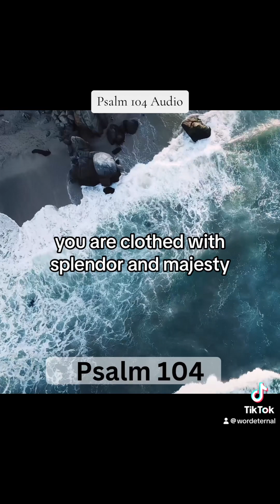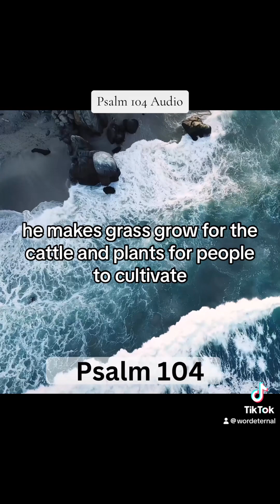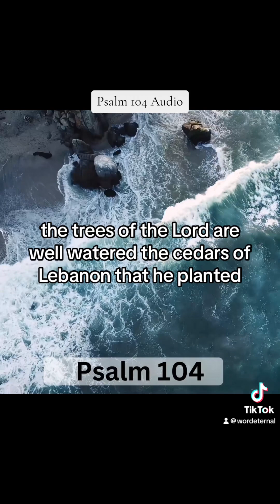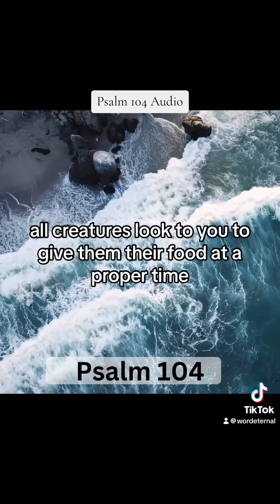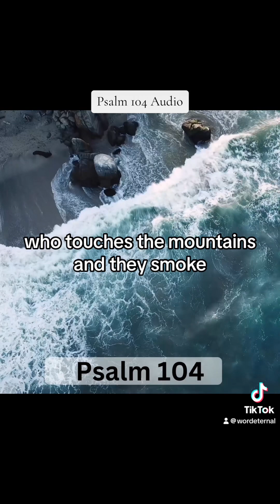Praise The Lord, Oh My Soul!